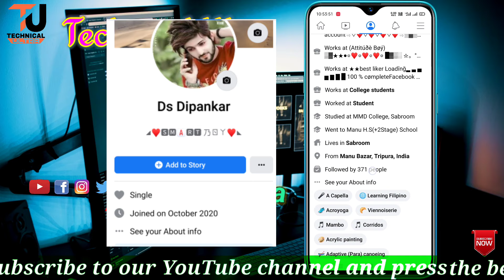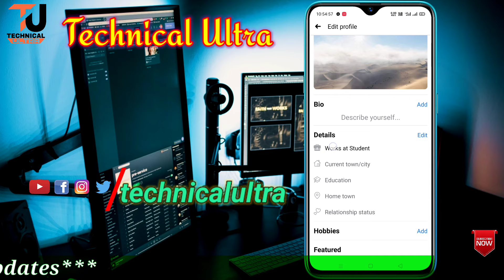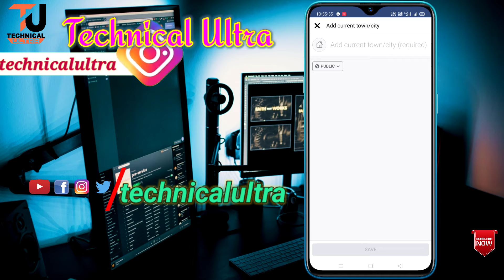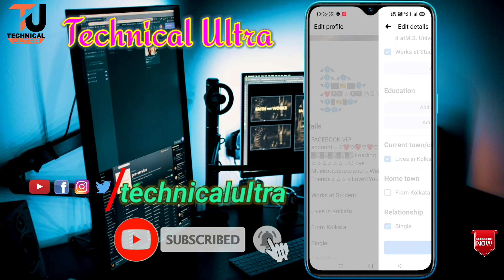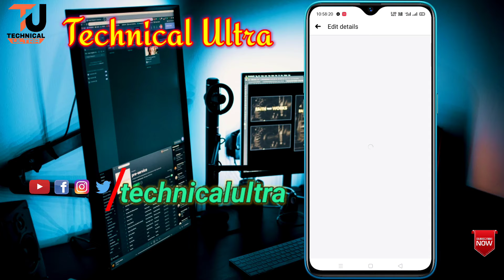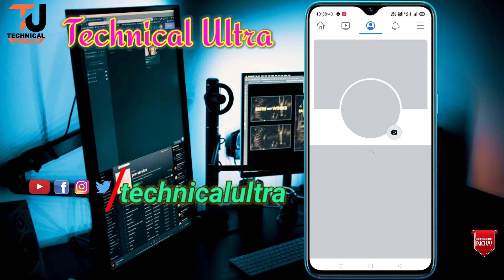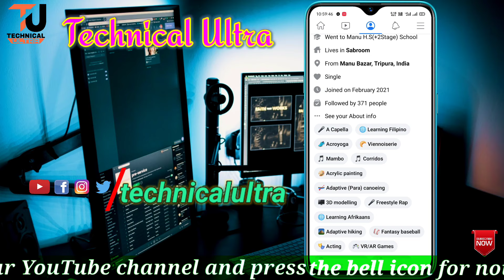How to show Facebook join date show | Facebook joining date | Facebook join date options not show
So hey Dosto Welcome to my YouTube channel, Dosto aaj ke is Video me aapko batunga aap Aapne Facebook profile me joining date Kaise show Karo matlab Aapne Facebook profile me joining years Kaise show Kare.

Queries Solved:-
Facebook joined datek
Facebook profile joined date
show joined date
Facebook account creation date
how to show joined date on facebook profile
add joined date on facebook profile
facebook add joined date
Facebook tricks
facebook Joining Date
How to Show your Facebook Joining date in hindi
Facebook Latest Tricks
facebook join date show in Hindi
facebook join date show problem
facebook join date show pc
facebook joined date not showing solutions
facebook joined settings
facebook joined on
facebook join date not showing
how to show facebook join date in Hindi 2021
how to show when i joined facebook on my profile
how to show joined date on facebook 2021